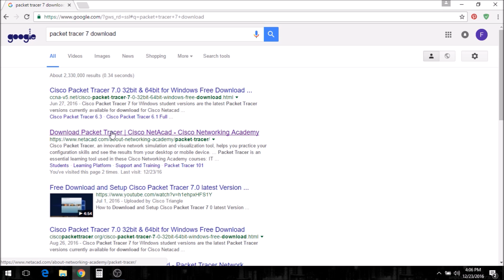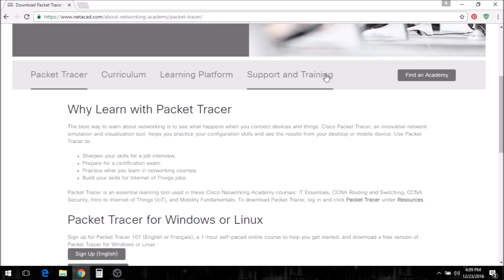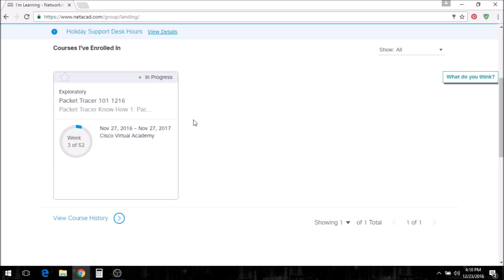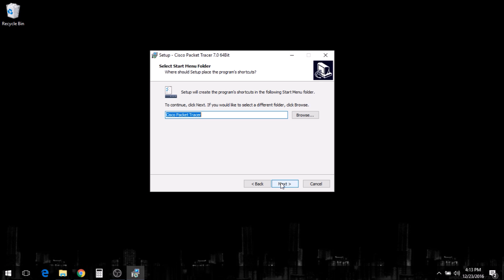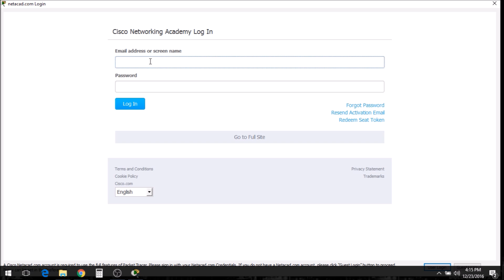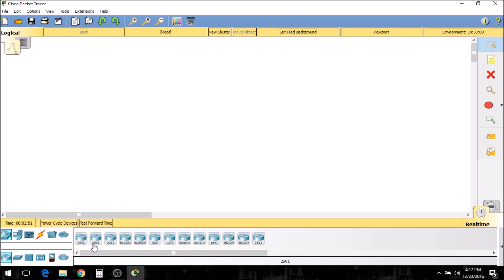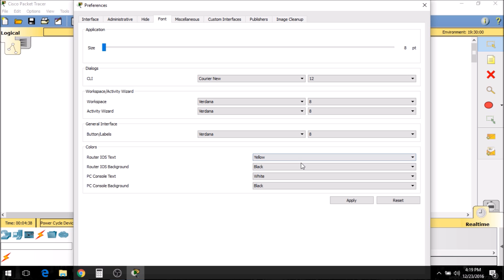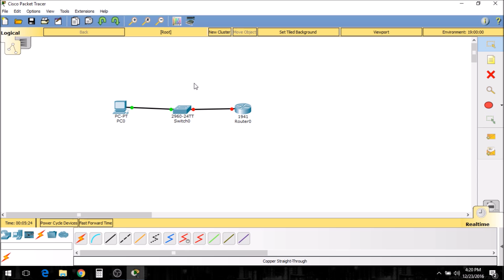How to install cisco packet tracer in windows 10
How to download, Install, and setup Cisco Packet Tracker 7.0 on Windows 10

How to Download and Install Cisco Packet Tracker 7.0 on Windows 10 with Lab.
In this video we download and install the latest version of Cisco Packet Tracer version 7.0.  We also briefly talk about whats new in PT7 and setup a small packet tracer network.

CCNA BOOKS
📚101 Labs for the Cisco CCNA Exam
📚Cisco CCNA in 60 Days
Python
📚Programming and Automating Cisco Networks
📚Python for Kids
Java
📚OCA: Oracle Certified Associate Java SE 8
A+ BOOKS
SECURITY+ BOOKS
1. Cisco Catalyst 2950
2. Cisco Catalyst 3500
Layer 3 Switch
1. Cisco Catalyst 3550
Routers
1. Cisco 2620XM
2. Cisco 2611XM
3. Cisco 2621XM
Cables
1. TRENDnet USB to Serial Converter
2. Cisco Console Cable
How to get CCNA Certified
ICND1 Exam Topics 100-105